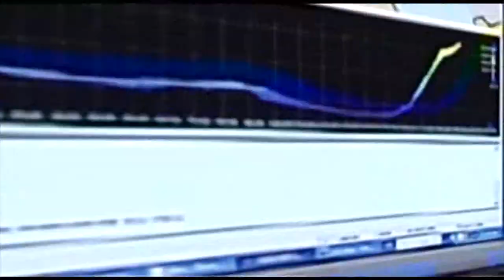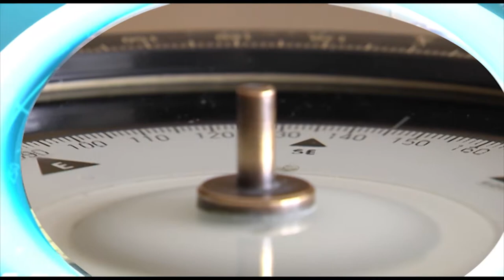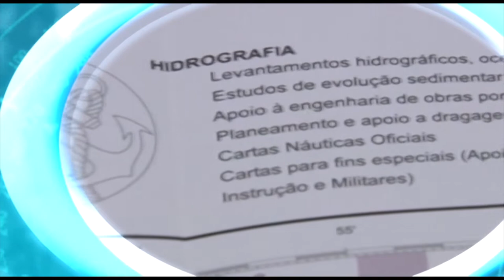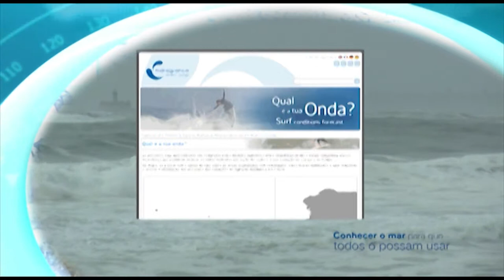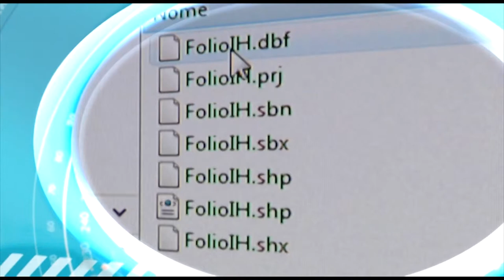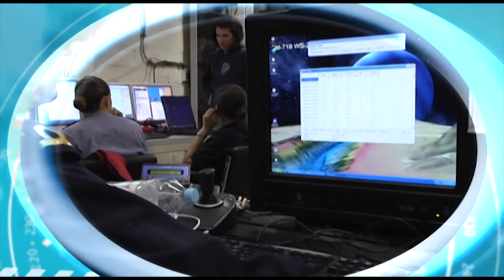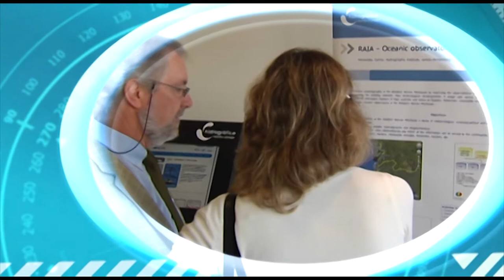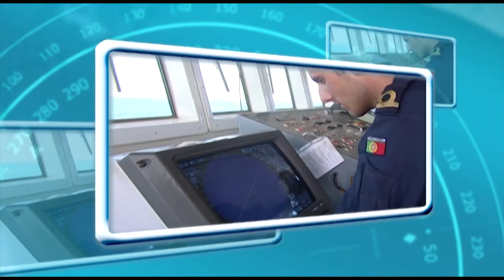Film institutionnel - Institut Hydrographique Portugais